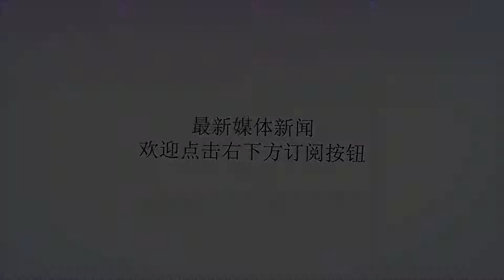伊朗在波斯湾附近举行军演，是否封锁霍尔木兹海峡这个石油通道？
谢谢！原标题：伊朗在波斯湾附近举行军演，是否封锁霍尔木兹海峡这个石油通道？据美国有线电视新闻网8月3日报道，美国国防官员就掌握的第一手信息称，伊朗近期已在波斯湾附近展开大型军事演习活动。据报道，美国认为伊朗正在波斯湾、霍尔木兹海峡以及阿曼湾进行军事演习，并且在演习初始阶段已经部署数十艘小型船只。（8月3日环球网）早前俄罗斯卫星网报道，伊朗革命卫队一名指挥官表示，如果美国重启对伊朗制裁，伊朗可能封锁霍尔木兹海峡，以阻止海湾地区石油的运输。现在，伊朗在波斯湾附近举行军演，是否会封锁霍尔木兹海峡这个世界石油通道？首先可以肯定的是，伊朗有能力封锁霍尔木兹海峡，但不到万不得已，伊朗不可能这么做。因为伊朗知道，如果这么做，一是会激起公愤，二是可能直接引发美伊战争，三是甚至可能爆发世界大战。美国退出伊核协议，对伊朗实施最高级别的经济制裁，要求所有国家禁止从伊朗进口石油……确实，美国欺人太甚，伊朗保持了极大的克制。只要伊核协议国尚未完全倒向美国（事实上多数伊核协议国也不可能倒向美国），宣布不再维护伊核协议，即使美国做得过分，伊朗都不太可能封锁霍尔木兹海峡。霍尔木兹海峡对伊朗、对中东国家、对欧盟、对美国甚至对世界的重要性不言而喻，因为全世界每天有1/3的石油出口都要经过这里。伊朗如果封锁霍尔木兹海峡，某种情况下可以说是与世界为敌，这正中了美国的圈套。当然，伊朗肯定明白这个道理，不会上美国的当。最近一段时间，美国总统特朗普和伊朗总统鲁哈尼“嘴仗”升级，伊朗军官苏莱马尼实在看不下去了，明确要表示要“单挑”特朗普。尤其是最近几天，伊朗在霍尔木兹海峡和阿曼湾集结了100多艘中小型舰艇准备军演，空中力量和地面部队也有可能参加。为此，美国和特朗普感受到了前所未有的压力，也许特朗普做梦也没有想到，伊朗反美如此厉害，反美情绪如此高涨。不错，伊朗在霍尔木兹海峡举行军演，当然是专门演给美国看的：美国真要步步紧逼，兔子逼急了也会咬人。也许是特朗普心虚了，也许是特朗普已经失去耐心，最近第9次提出想与伊朗领导人进行会面，但遭到了伊朗的拒绝。伊朗的态度非常明确，美国重回伊核协议、取消对伊朗的敌视之后再说见面吧！美国欺负伊朗，伊朗敢于硬碰硬，必须硬碰硬，主要原因有三：第一，国际道义和国际舆论支持伊朗；第二，美国和伊朗最高领导人会面和谈判的权利掌握在伊朗手中；第三，伊朗手中握有封锁霍尔木兹海峡这个法宝，不是真的到了鱼死网破的时候，伊朗不会轻易使用。所以，美国对伊朗也不敢肆意妄为。（毛开云）